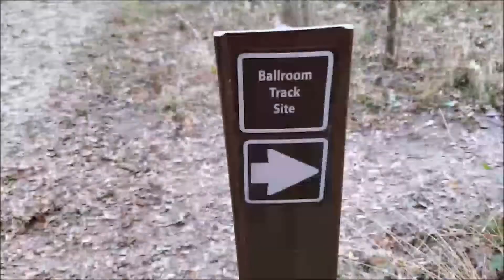Camping Vlog | Dinosaur Valley State Park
Brice and I like to travel somewhere every year to celebrate our anniversary. We both have serious travel bugs, and we love an opportunity that forces us to chase that need. This year we decide to go camping at Dinosaur Valley State Park, and we had so much fun. It is always so nice to get out of the city and enjoy nature. Brice and I have been together for three years and he is still my favorite person to hang out with. I am so grateful to have him in my life. Next year we are planning on going to Big Bend, which will be Brice’s first-ever National Park!  We are so looking forward to it. Until then, enjoy this little travel vlog of our camping trip. (:

Back On the Road Again by Scott Holmes